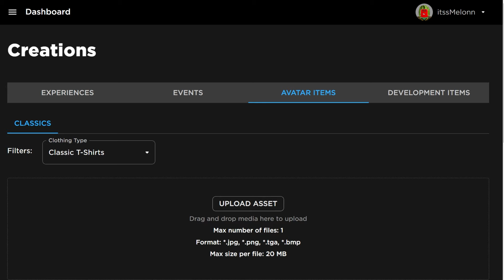*NEW* WORKING ALL CODES FOR DEATH BALL IN 2024 JULY! ROBLOX DEATH BALL CODES